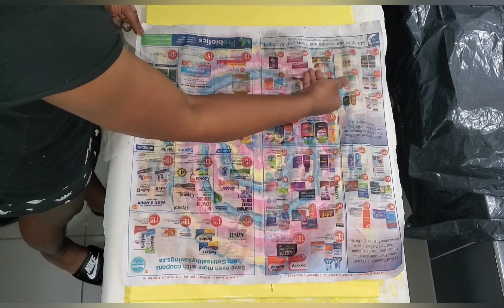#18.I used "Grocery Flyer" in my acrylic pour painting~Flower Dip for beginners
This is my first challenge for 2021. I will be using a Grocery Flyer in my Flower Dip Technique. I wanted a big flower on a big canvas. Will this work or will it be an epic disaster. Please watch this video to find out the end results. inspired by @Fiona-Art

Don't forget to hit the notifications bell so you don't miss out on more fun videos 😉.

Items Used
18×24 inch canvas
Grocery Flyer
skewer
torch

Paints Used
Custom made Yellow and Gold for base
Artist's loft Ready-mixed pouring paint - Old Gold, Bright Blue and Turquoise
Artist's loft Yellow Ochre
FolkArt  Pre-mixed pouring paint - Yellow and Bright Pink
DecoArt ready-to-pour - Navy and Pink

TIME STAMPS
0:00 Intro
0:08 Teaser
0:50 Mentioning the Challenge

2:00 Adding the coloured paints in a pattern and doing so in Sequence( ×3)

11:45 Explaining why I draw lines with skewer

12:45 Placing and Lifting Grocery Flyer

14:17 Close up on Finished Piece and the
 Dried Result